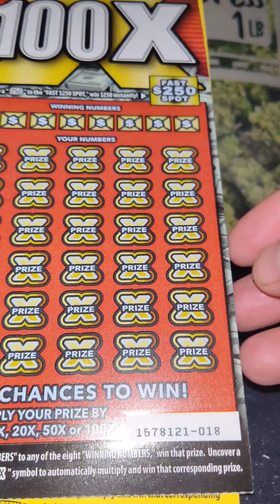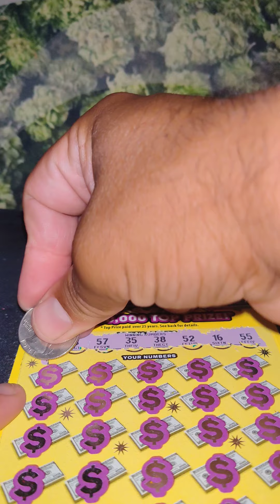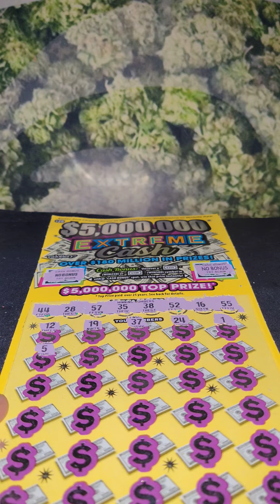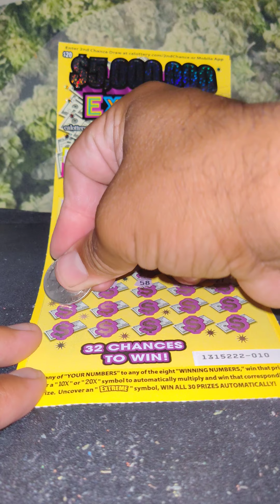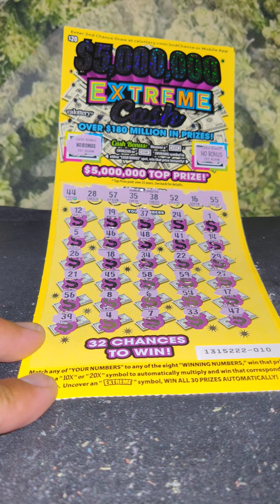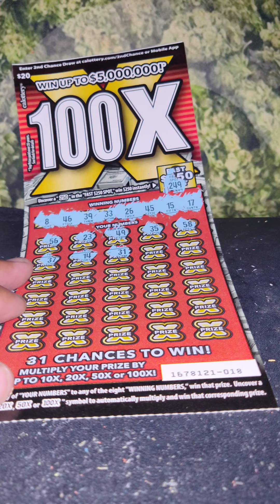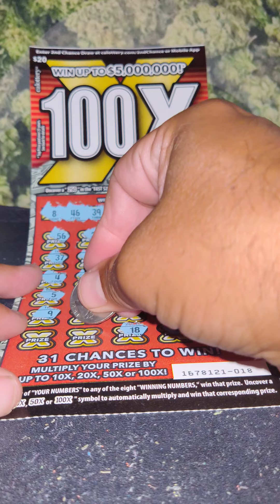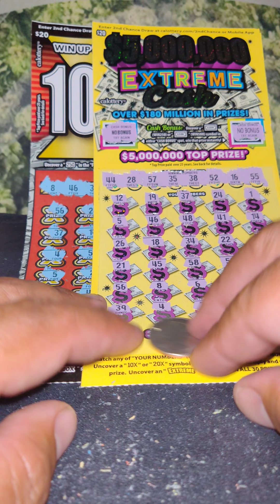$40 dollars in California lottery tickets, is that D money, or is it a total bust.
did the money make an appearance or did I just lose my ass on $40.